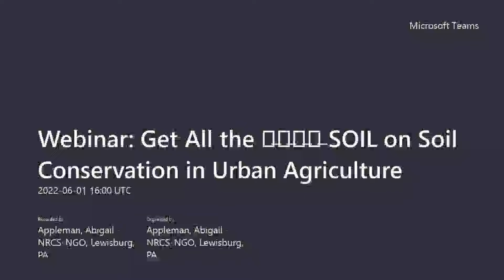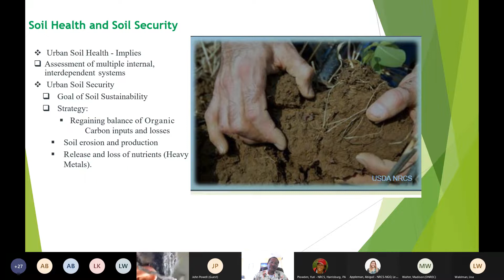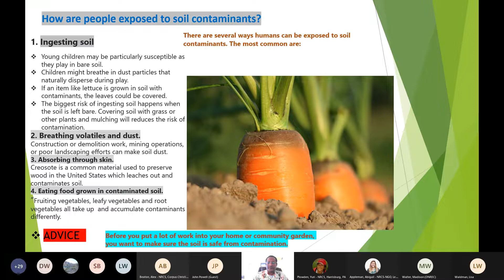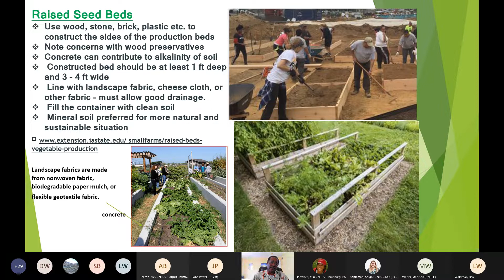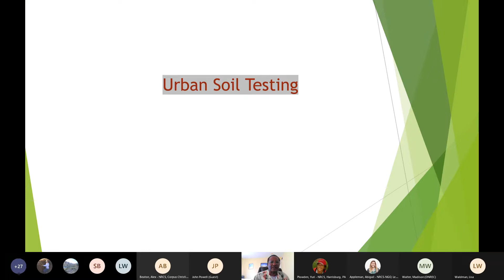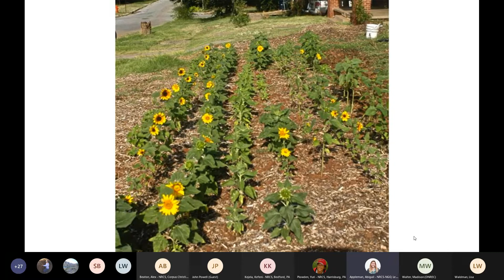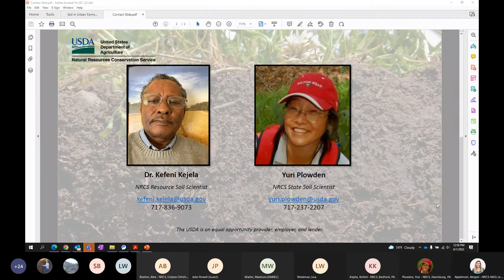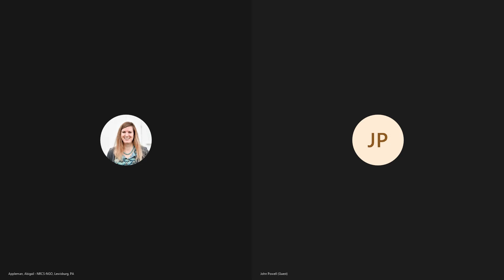Get All the 𝚍̶𝚒̶𝚛̶𝚝̶ SOIL on Soil Conservation in Urban Agriculture 060122